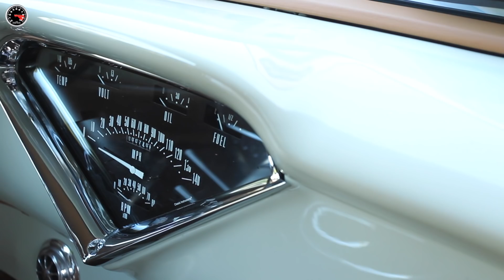Veja esta Chevy 1955 "Marta Rocha" com motor V8 de Corvette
Conheça os detalhes desta Chevy 1955 “Marta Rocha” com motor V8 de Corvette! Ela foi customizada no Brasil e tem vários detalhes exclusivos.